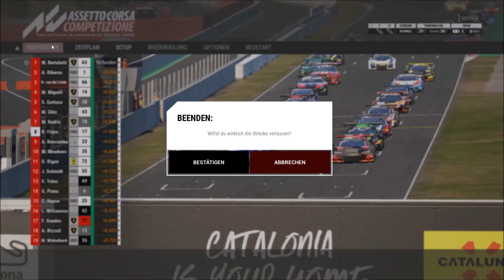Season 4 #21 Blancpain GT Series - Barcelona - Assetto Corsa Competizione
Rennsimulation vom Entwickler Kunos Simulazioni und Publisher 505 Games

Ziel dieses LP´s ist es eine komplette Rennfahrerkarriere nach zu simulieren. Den Anfang haben wir in der Formel 4 gemacht. Nachdem wir nun 2 Jahre im Audi Sport TT Cup verbracht haben und die Meisterschaften auf den Plätzen 7 und 5 beenden konnten steht nun der Nächste Schritt an. Wir starten dieses Jahr in der Blancpain GT Series und fahren sowohl den Sprint CUp, als auch den Endurance Cup. Weitere Rennserien werden folgen. Ebenfalls geplant sind außerplanmäßige "Specialevents" wie 24h-Rennen o.ä. Von daher lohnt es sich dran zu bleiben.